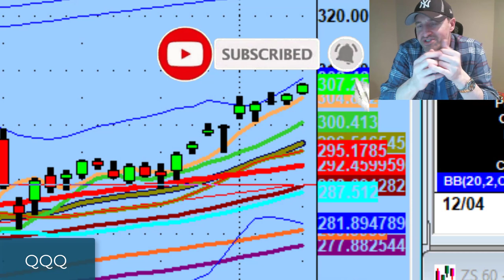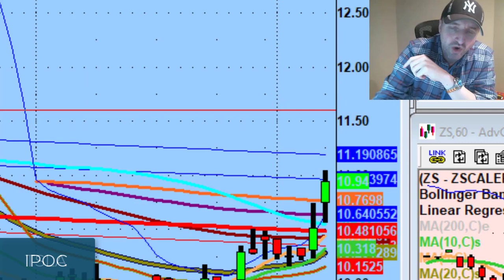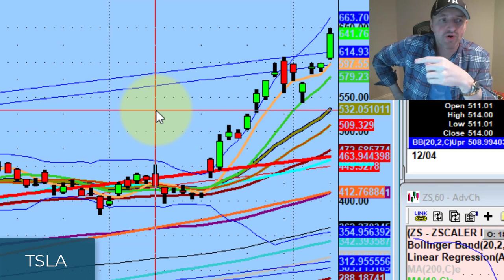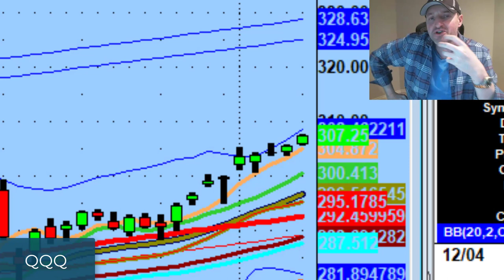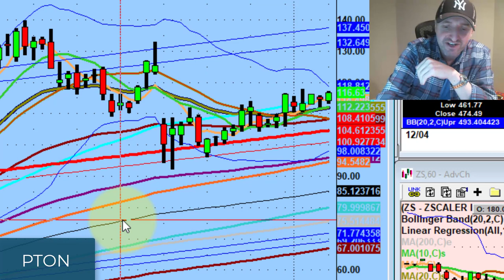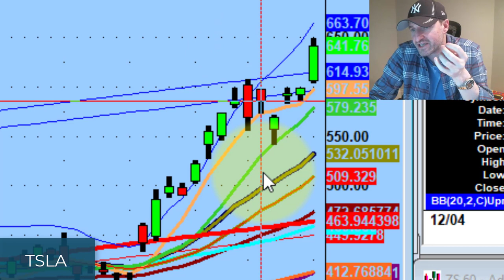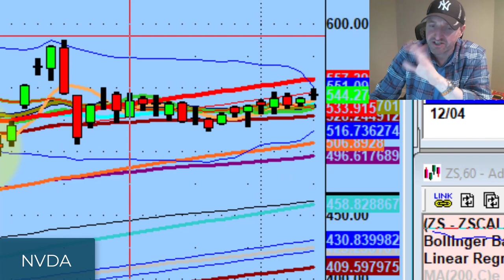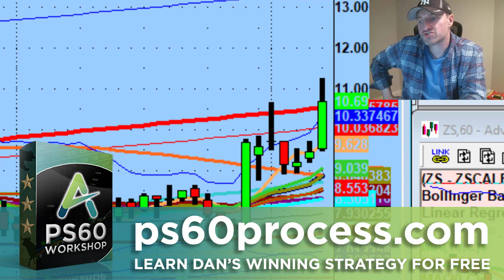Netflix Stock Has Big Day Trading Potential At This Price Level Based on Technical Analysis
The best part about the market is we don't need to figure out what happens next - we can trade what's right in front of us.

Tonight we discuss specific areas where stocks breakout and why I'm keeping an eye on Zscaler (ZS), Peloton (PTON), Nvidia (NVDA), Netflix stock (NFLX)...

💚 COMMUNITY SUPPORT 💚